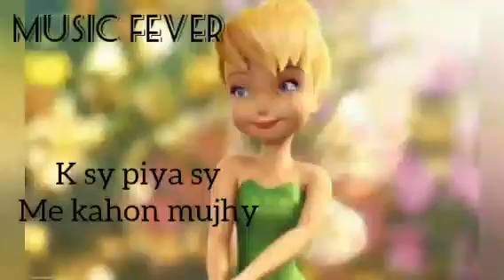k sy piya sy me kahun. status